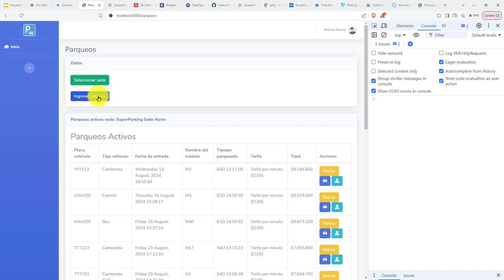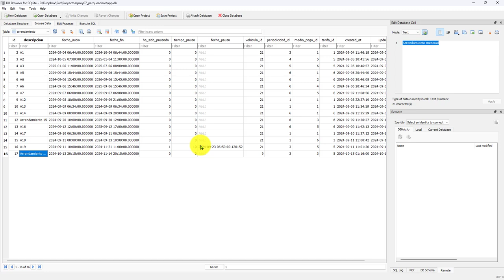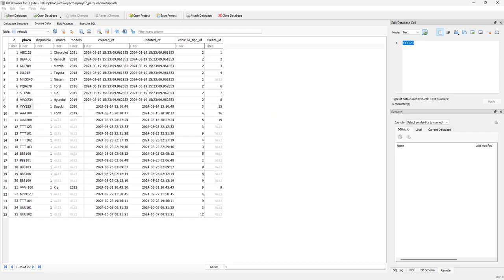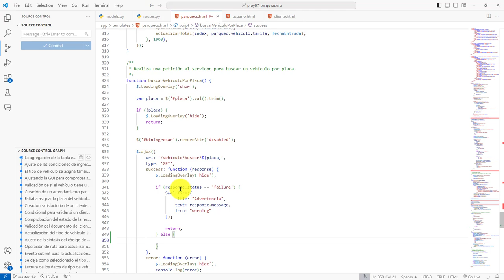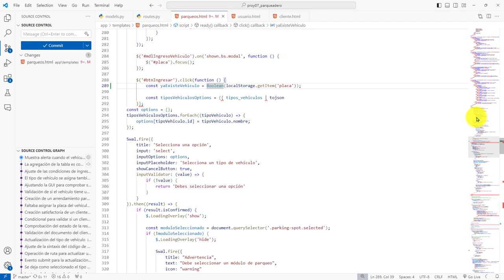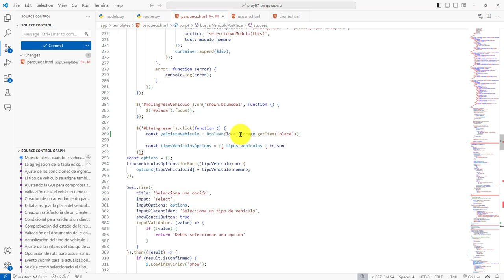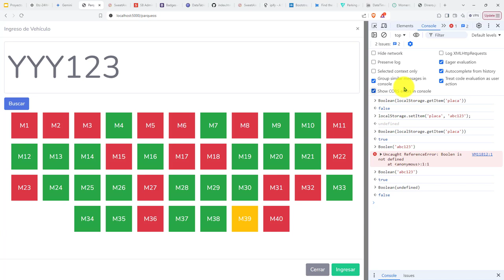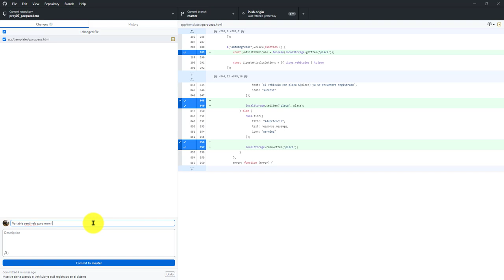518: ROYECTO 7 Muestra Mensaje Cuando el Vehículo Existe y Registra Variable Centinela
518: ROYECTO 7 Muestra Mensaje Cuando el Vehículo Existe y Registra Variable Centinela para Monitorear Existencia.